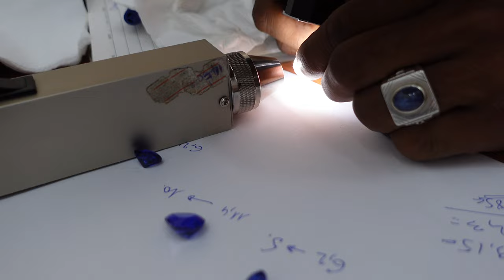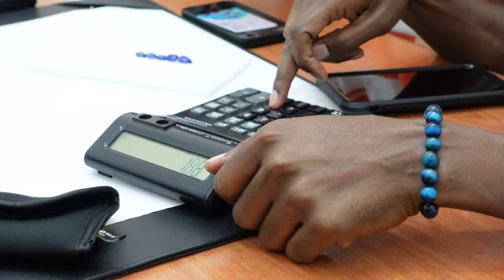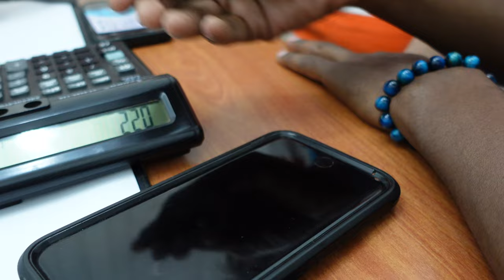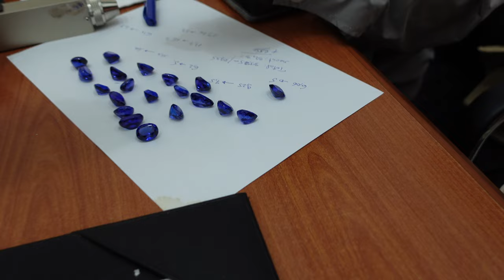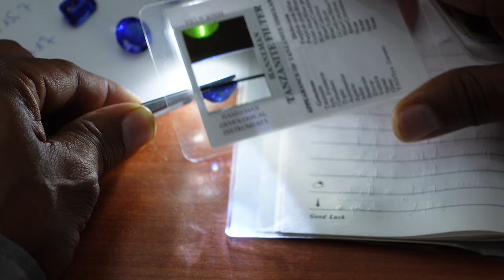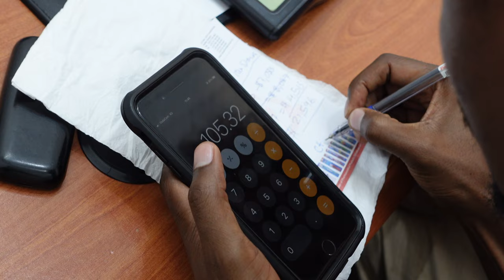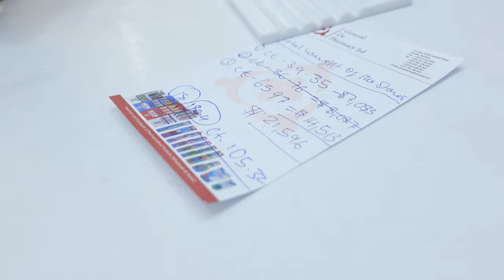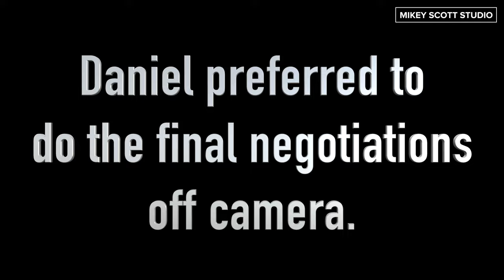Episode 7: Moses, Daniel And The Lion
Ron and Hery, his trusted gem-cutter, meet with a gem dealer named Daniel in the hopes of buying a large package of tanzanite.